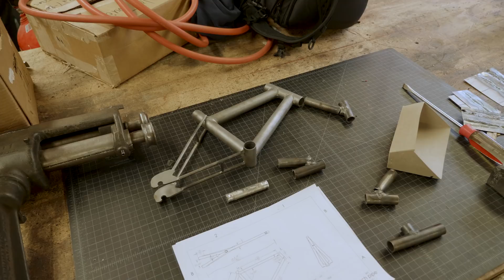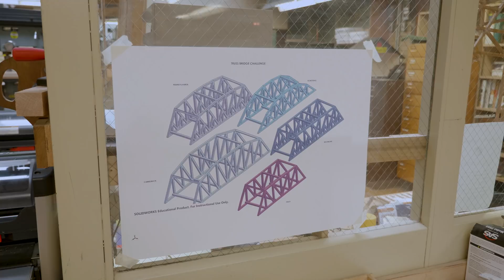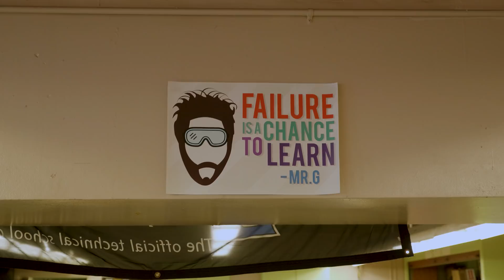Modern Shop Class Tour w/ Mr. G! - Memorial HS S.T.E.M. Program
On this week's video we take a Shop Tour of the Memorial High School S.T.E.A.M. Program in West New York, New Jersey.  Check out the video to learn what this modern day shop class is doing with classic and new style industrial arts!

Filmed with:

*** Main/Vlog Camera
*** Second Camera
*** Shotgun Mic
*** Mini Tripod

The opinions expressed in this video are my own, from my personal experience.  This is not a paid product advertisement.  Please feel free to let me know what you think of this tool, or suggest alternatives I should check out.